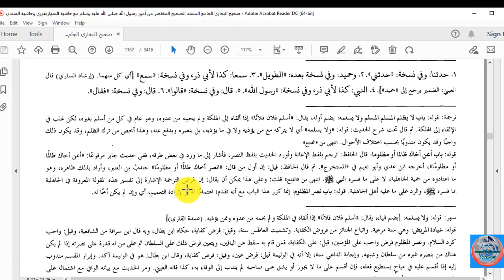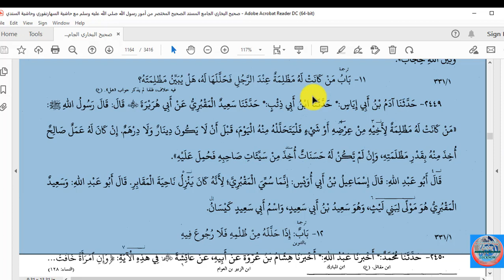BUKHARI DARS NO;(131) 2 12 2021